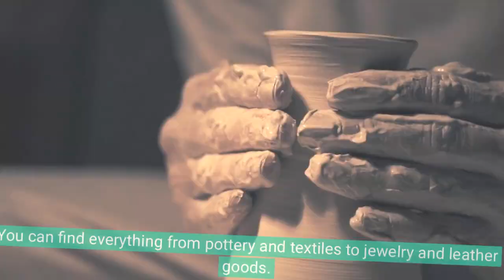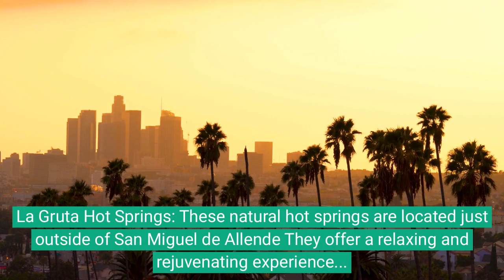SAN MIGUEL DE ALLENDE, MEXICO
in San Miguel de Allende, Mexico

San Miguel de Allende is a charming colonial town located in the state of Guanajuato, Mexico. It is known for its beautiful architecture, cobblestone streets, and vibrant cultural scene. Here are some of the top places to visit in San Miguel de Allende:

1. Parroquia de San Miguel Arcangel: This iconic church is the symbol of San Miguel de Allende. Its neo-gothic facade is a must-see, especially at night when it is illuminated.

2. El Jardin: This central plaza is the heart of San Miguel de Allende. It is surrounded by restaurants, cafes, and shops, and is a great place to people-watch.

3. Instituto Allende: This art school and cultural center offers classes, workshops, and exhibitions. It is housed in a beautiful colonial building with a stunning courtyard.

4. Fabrica La Aurora: This former textile factory has been converted into an art and design center. It is home to galleries, studios, and shops selling unique handmade items.

5. Casa de la Cuesta: This historic mansion is now a boutique hotel and museum. It features a collection of Mexican folk art and offers stunning views of the city.

6. Mercado de Artesanias: This market is a great place to shop for souvenirs and local handicrafts. You can find everything from pottery and textiles to jewelry and leather goods.

7. El Charco del Ingenio: This botanical garden and nature reserve is a peaceful oasis just outside of the city. It features hiking trails, a cactus garden, and a stunning canyon.

8. La Gruta Hot Springs: These natural hot springs are located just outside of San Miguel de Allende. They offer a relaxing and rejuvenating experience in a beautiful setting.

9. Casa de la Cultura: This cultural center hosts concerts, plays, and other events throughout the year. It is housed in a beautiful colonial building with a courtyard and gardens.

10. San Francisco Church: This historic church is located just a few blocks from El Jardin. It features beautiful baroque architecture and a stunning interior.